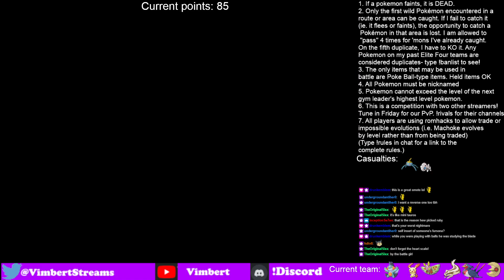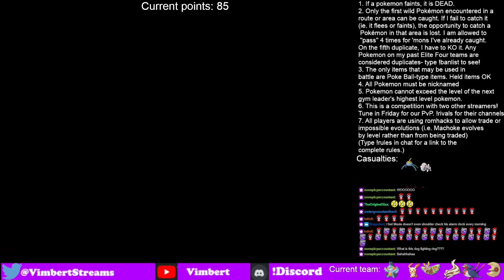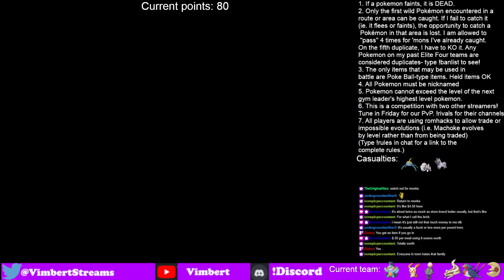My Pokechildren displease me | Semi-blind Competitive Nuzlocke w/ the Pokeboomers